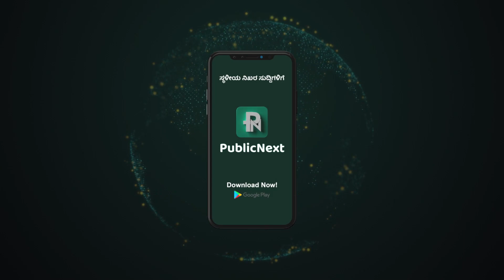ಓಡಿಸಾ ರೈಲು ದುರಂತ ಆಕಸ್ಮಿಕವಲ್ಲ...ದುಷ್ಕೃತ್ಯದ ಶಂಕೆ